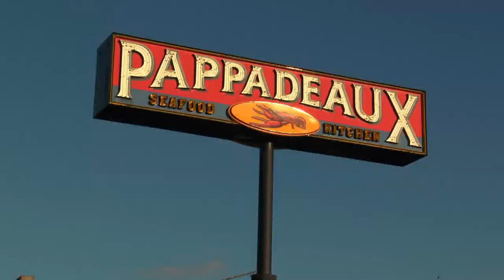KLN Video Services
Here's my video introduction.  It's always good to see who is behind the production.